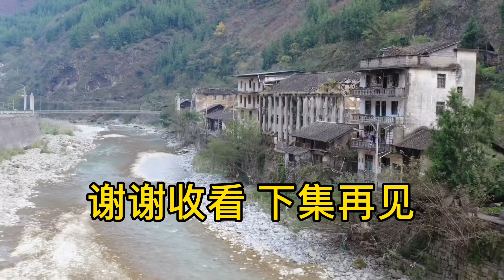1488集：7000人的古镇为何废墟一片？小微走进荒废老屋唏嘘不已！4000年制盐历史画上句号，太可惜了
小微自驾到巫溪县宁厂古镇，走进荒废老屋唏嘘不已！7000人的古镇为何人去楼空？太可惜了，4000年制盐历史画上句号